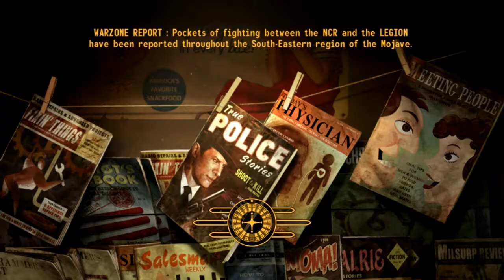Fallout : New Vegas - Ep.13 - Playthrough FR - Epic Rage !